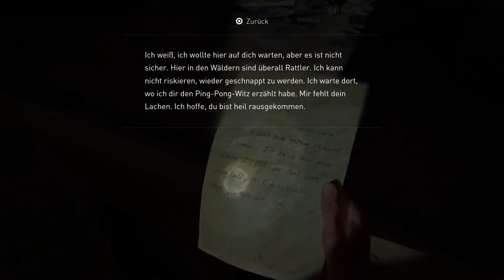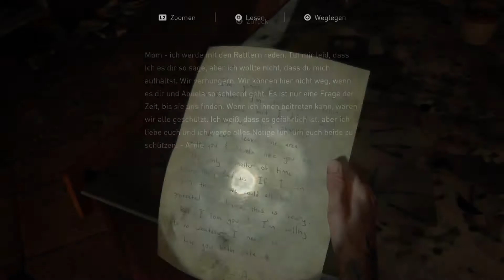The Last of Us 2 Gameplay Deutsch # 41 - Neue Menschen, neue Feinde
The Last of Us 2 Gameplay Deutsch